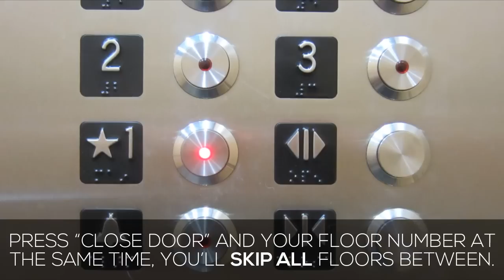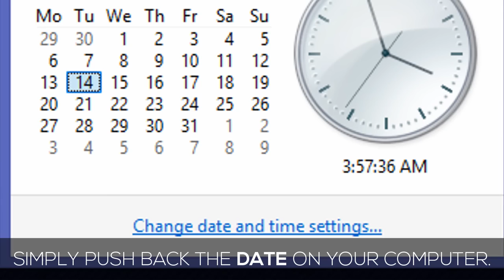10 Simple Life Hacks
Presenting to you 10 simple and clever life hacks that will make your life that much easier.

10 Simple Life Hacks